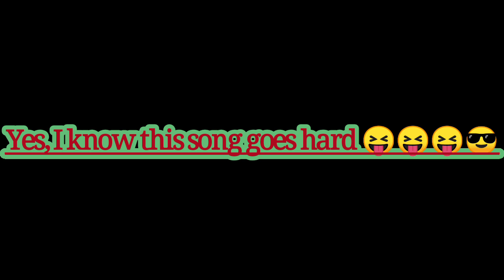THE PLOT THICKENS, PHASE 3 CONTINUES . OPEN BACK UP CERTAIN STATES SO SOME SHEEP CAN BE AMBUSHED '20